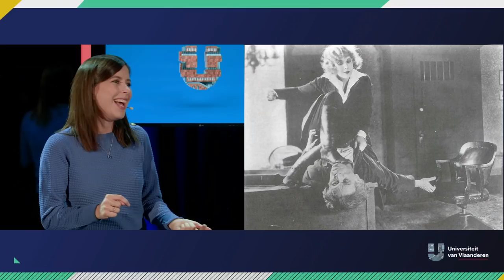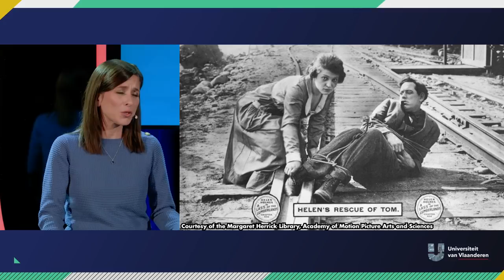Was de eerste superheld een vrouw?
Elastigirl en Wonder Woman werden als eerste vrouwelijke superhelden van het afgelopen decennium geprezen in de pers. "De stoerste superheld draagt een rokje!" "Elastigirl is een feministisch icoon!"  Anke Brouwers van Universiteit Antwerpen kijkt als filmhistorica 100 jaar terug en ziet dat in de stille film vrouwen niet zo'n brave doetjes waren. Hun heldhaftighaftigheid en populariteit doet Supergirl het schaamrood op de wangen krijgen. Er werden zelfs hele reeksen aan deze "Serial Queens" gewijd. Binnenkort vervang jij die poster van Tom Cruise vast door één van Pearl White uit "The Perils of Pauline".